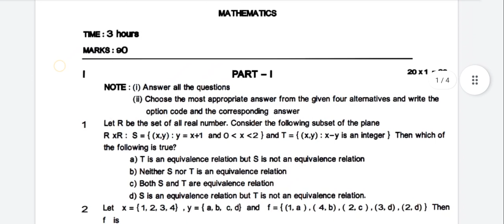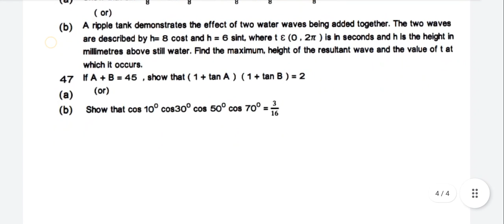11th|Maths|1st|Revision|Test|2022|Question Paper with Answer Key|Vincent Maths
12th 2nd revision test important questions 2022
12th chemistry old question papers